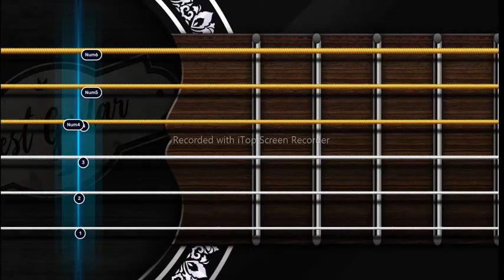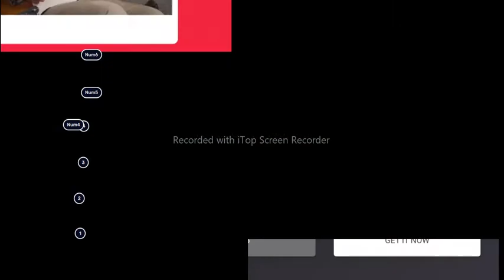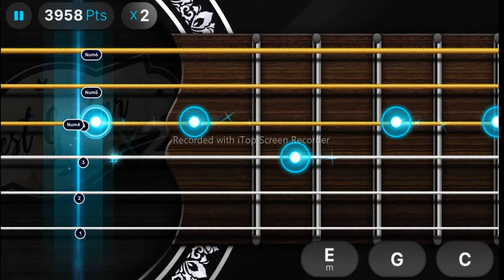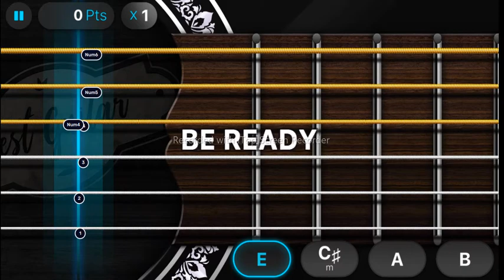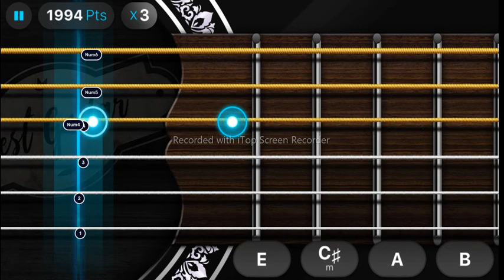Guitar - play music game, pro tab and chords!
Ok so I'm playing "Guitar - play music game, pro tab and chords!"
I did get nervous making the video and messed up few  note but hope you like it still
Counting Stars
Hey Soul Sister
Faded
Dangerous Woman